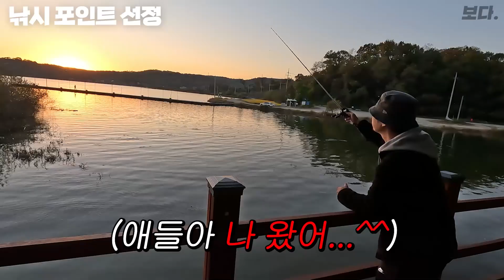생태계 교란종 배스로 최고급 요리 해먹기 (진석기 시대 2부)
오늘은 진석기시대님과 함께

배스를 가지고 배스 요리를 한 뒤 시식해봤습니다.

궁금하신 부분들을 댓글에 달아주세요! 저희가 확인하겠습니다!

감사합니다!